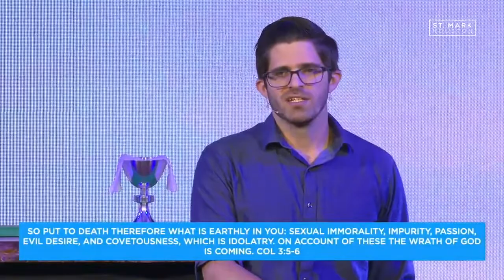Over My Passions and Pursuits - Jeffrey Reuter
Jesus Over Everything - St. Mark Houston